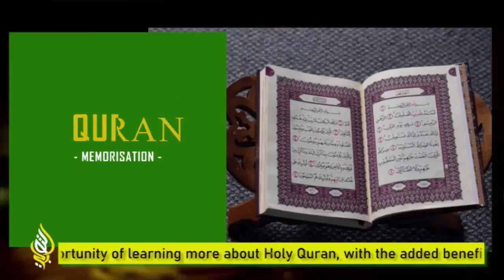Sheikh - Twaha Kakande | TOPIC - OMUKISA MUBYETUKOLA | DARUS MASJID TAQUA KISENYI